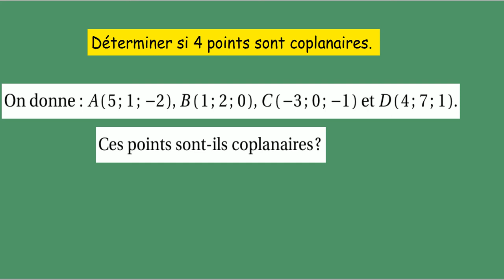IMPORTANT- Déterminer si 4 points sont coplanaires-Géométrie dans l'espace